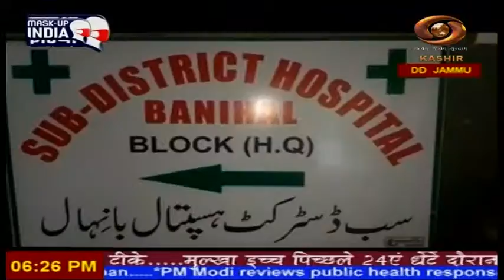Dogri News: Watch latest News coverage on DD Kashir's News Bulletin 'Dogri News' | 06/5/2021